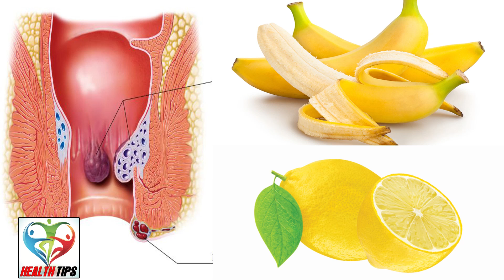1 बार खाने से,बवासीर 7 जन्मो तक नही होगा || bawaseer ka desi ilaj Ilpermanent cure of piles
1 बार खाने से,बवासीर 7 जन्मो तक नही होगा || bawaseer ka desi ilaj Ilpermanent cure of piles ||